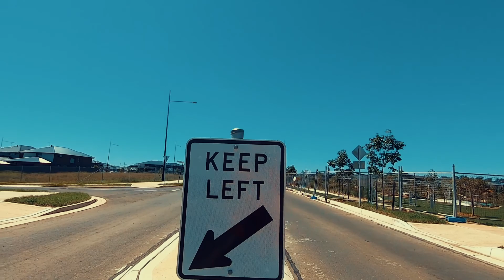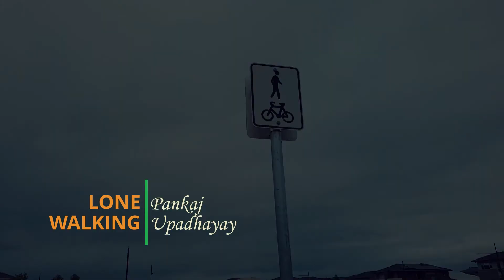Lonewalking - Amigo | Pankaj Upadhayay | Euphony Films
Direction/DOP/Editing
Pankaj Upadhayay